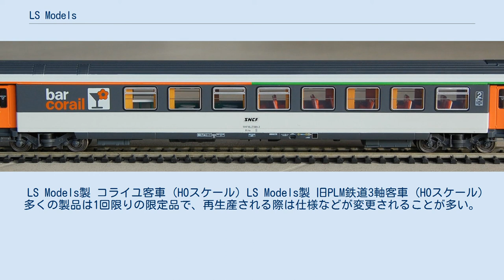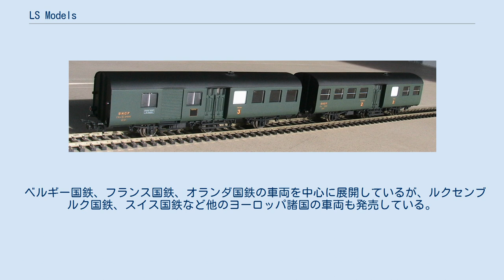LS Models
LS Models設計のリバロッシ製T2寝台車 (HOスケール) LS Models (エルエスモデルス) はベルギーの鉄道模型メーカーである。
 オランダとベルギーの鉄道模型愛好者向けに、大手のメーカーが製品化しない車両を提供することを目的として創業した。
HOスケールとNスケールを中心に、高品質の鉄道模型を提供することで知られている。
 創業当初はヨーロッパメーカーの製品の塗装や表記を変更した特製品を発売していたが、2000年以降、中国製の自社オリジナル製品を多く発売している。
 1992年、ダニエル・ピロン (Daniel Piron ) によってLS Modelsが設立された。
当初はフランスのJouef製の穀物運搬貨車や車運車、国際寝台車会社の食堂車をベルギー国鉄仕様に変更したものを発売した。
 また、T2寝台車やMU寝台車、穀物運搬貨車をイタリアのリバロッシ向けに新たに設計して提供した。
 1995年から2001年にかけて、リバロッシグループ各社、ドイツのPIKO、ベモ、ザクセンモデレ、スペインのエレクトロトレンのベルギーにおける輸入代理店であった。
 1998年からザクセンモデレと共同で新製品の開発を開始したが、後にザクセンモデレが倒産すると中止された。
2000年に元ザクセンモデレのヘルムート・リヒターマー (Helmut Richthammer ) と、新たに設立されたヘリス社 (Heris Modelleisenbahn GmbH ) とともに中国のモダンゲラ社 (Modern Gala 、松暉国際有限公司) を下請けとして鉄道模型の開発を開始した。
 モダンゲラ社における最初の製品はベルギー国鉄のI10客車であった。
この製品はベルギーの鉄道愛好者団体である「Febelrail」で2001年に「今年の模型賞」を取った。
この後、フランス国鉄のUSI客車や旧PLM鉄道の3軸客車、グランコンフォール客車を発売し、これもフランスで受賞した。
これらの受賞によりヨーロッパにおいて同社は主要な鉄道模型メーカーの仲間入りをした。
 2003年、ヘリス社とは契約上の問題から提携を中止し、独自にモダンゲラ社との開発を継続した。
2008年にはコライユ客車でオーストリアのRocoと対決することになった。
 LS Models製 コライユ客車 (HOスケール) LS Models製 旧PLM鉄道3軸客車 (HOスケール) 多くの製品は1回限りの限定品で、再生産される際は仕様などが変更されることが多い。
主にHOスケールで展開されているが、一部Nスケール製品も発売している。
 ベルギー国鉄、フランス国鉄、オランダ国鉄の車両を中心に展開しているが、ルクセンブルク国鉄、スイス国鉄など他のヨーロッパ諸国の車両も発売している。
 ^ Site de la compagnie ^ Site de l'organisateur du 'Modèle de l'année' en Belgique ^ ↑の2001年分がリンク切れのためキャッシュを検索したもの ^ Site Modern Gala